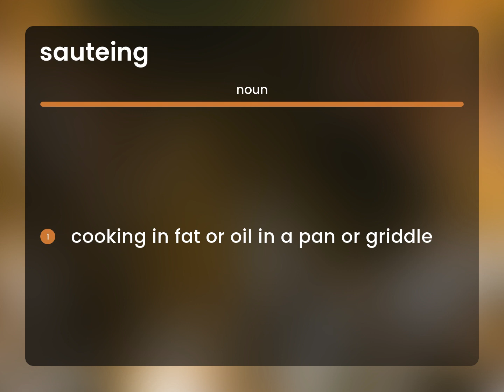Sauteing | meaning of SAUTEING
SAUTEING in the dictionary